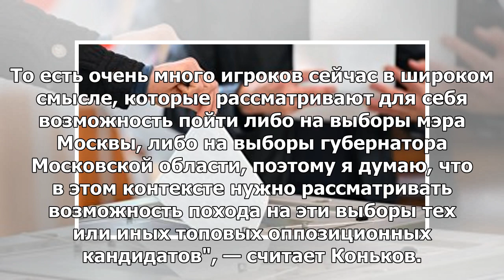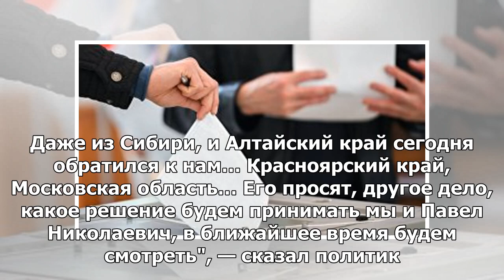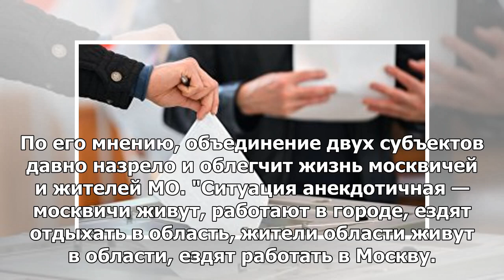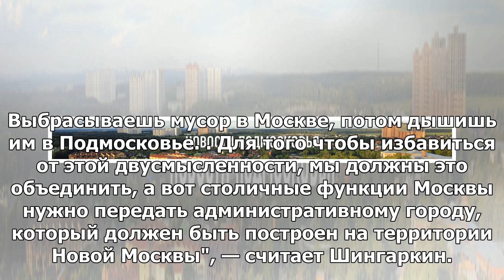Семь кандидатов хотят баллотироваться на выборах губернатора Московской области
МОСКВА, 6 июн – РИА Новости. Как минимум семь кандидатов уже заявили о своих планах выдвинуться на в...